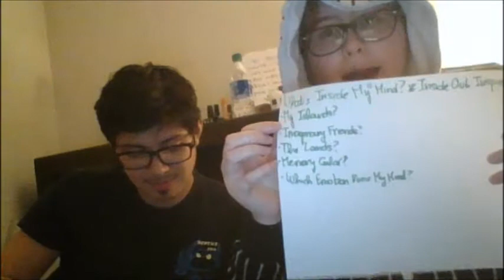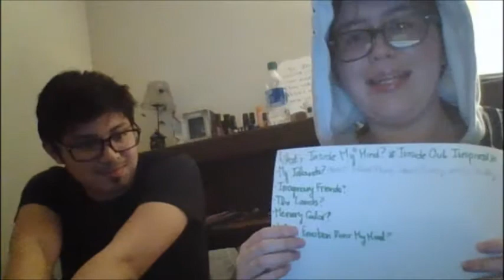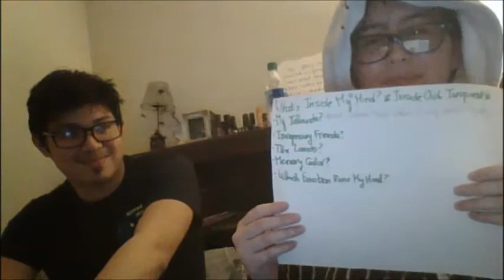What’s Inside My Mind?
I got Hubby to do a video with me! Can you believe it? Let me know if you wanna see more of him down in the comments below. He's totally camera shy, so let him know how he did!